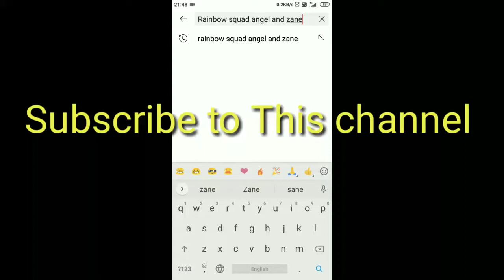Subscribe to this channel 🔥